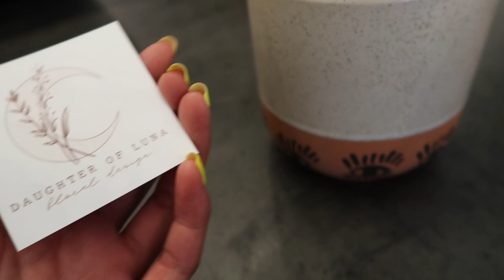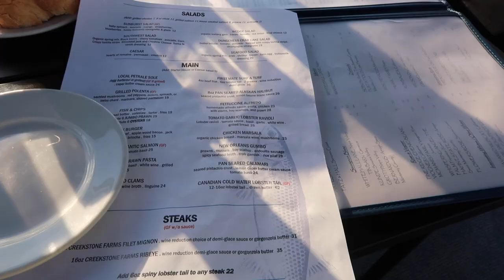DAY IN THE LIFE | Getaway for the Day + Exploring Benicia!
HI FRIENDS!!! In today's vlog, my sister and I spent a day in a cute town called Benicia which is located here in the Bay Area (about an hour from SF). Thank you to my friends at Benicia for inviting us to come visit because we would've never known about this hidden gem! It was such a relaxing day and so refreshing to be somewhere new and out of this city. Stay safe everyone and hope you enjoy this video :)

FREQUENTLY ASKED QUESTIONS:
❏ What school do I go to? — San Jose State University (just graduated, class of 2020 baby!)